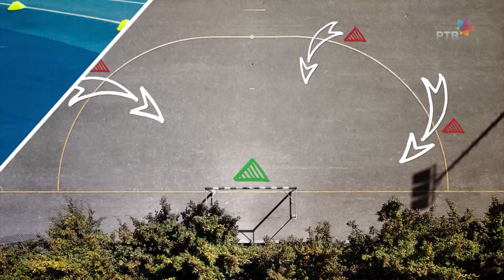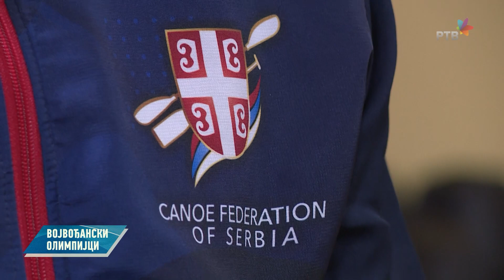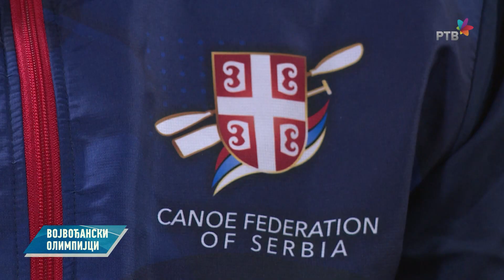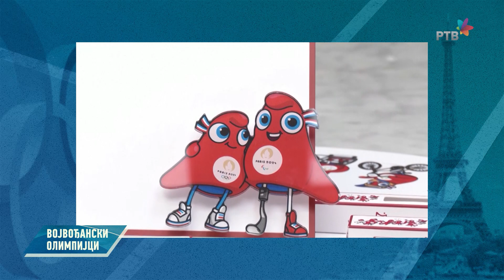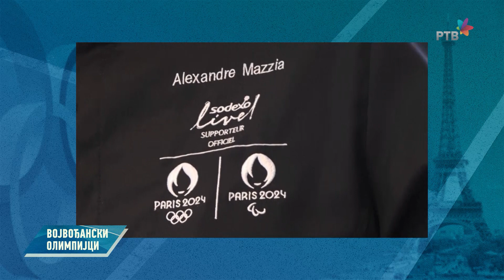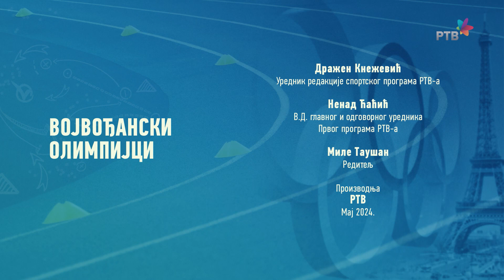Vojvođanski olimpijci: Marko Novaković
Emisija Vojvođanski olimpijci, emitovana na RTV Vojvodine u aprilu 2024. Emisija posvećena sportistima koji su uzeli vizu za Pariz, ali i onima koji su obeležili istoriju srpskog olimpizma.
Reportaže: *Marko Novaković, kajakaš

Novinark: Marko Kulić
Urednik emisije: Dražen Knežević
Montažer: Milica Sušica